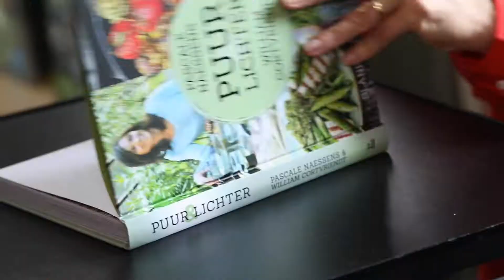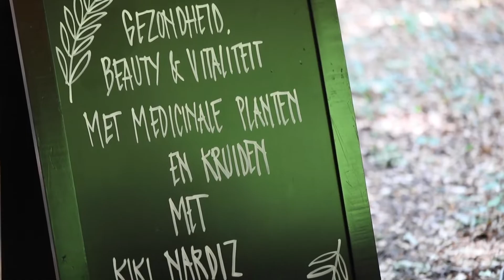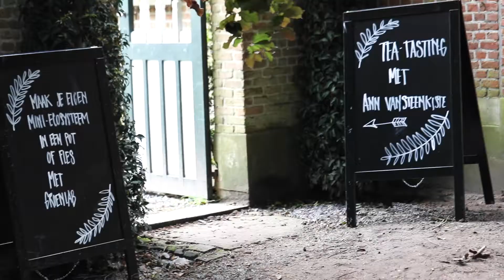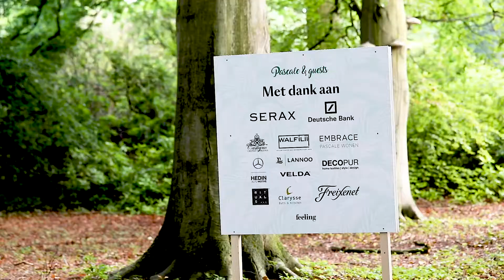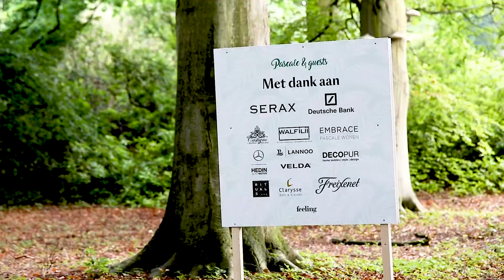Pascale and Guests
Sfeerfilmpje in opdracht van Mode en Media NV.
realisatie: Beeldconnectie